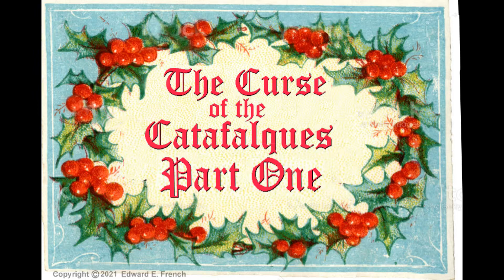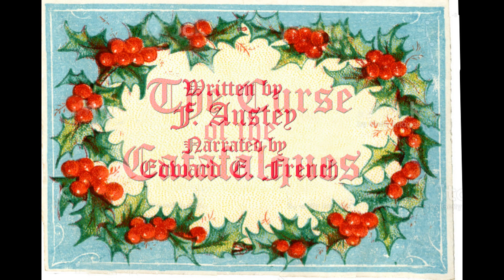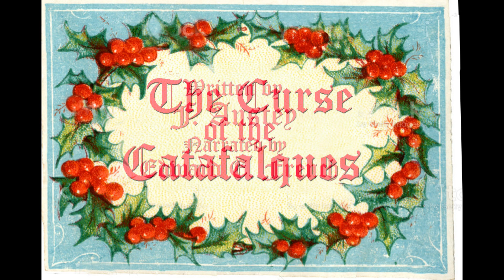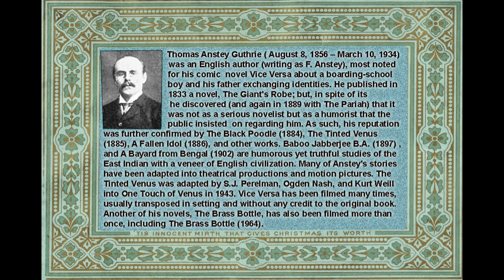The Curse of the Catafalques Part One as told by Edward E. French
Award winning FX Makeup Artist Ed French narrates a Christmas themed literary gem of horrible unpleasantries .  Listen, but don't forget to lock all your doors and windows!